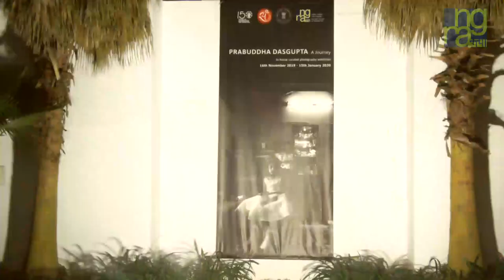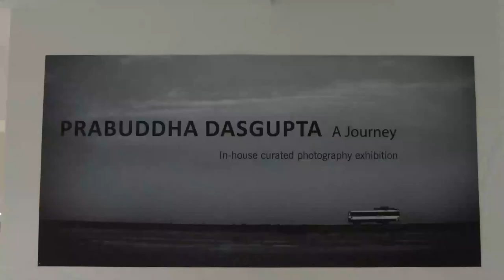NGMA Bengaluru:: Inauguration of PRABUDDHA DASGUPTA A Journey Photography Exhibition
National Gallery of Modern Art, Bengaluru

inauguration of the in-house curated photography exhibition

PRABUDDHA DASGUPTA A Journey

Smt. Pushpamala N,
Eminent Photo and Visual Artist has consented to inaugurate the exhibition

Shri. Umesh Ganjam,
will be the Guest of Honour,
Joint Managing Director, Ganjam

on Saturday, 16th November 2019 at 5.30 PM

at
National Gallery of Modern Art,
# 49, Manikyavelu Mansion, Palace Road, Bengaluru - 560052

The exhibition will be on view till 15th January 2020. Daily from 11.00 am-6.30 pm (Tuesday-Friday) 11.00 am-8.00 pm (Saturday & Sunday) (Mondays and National Holidays closed)

Albert Pla